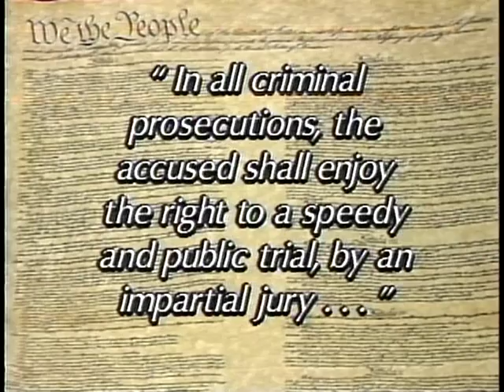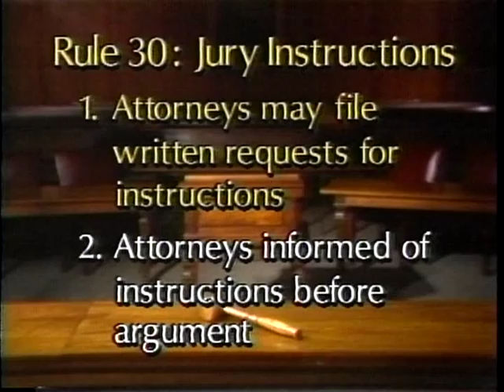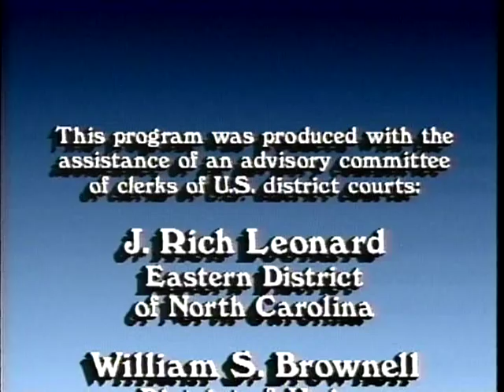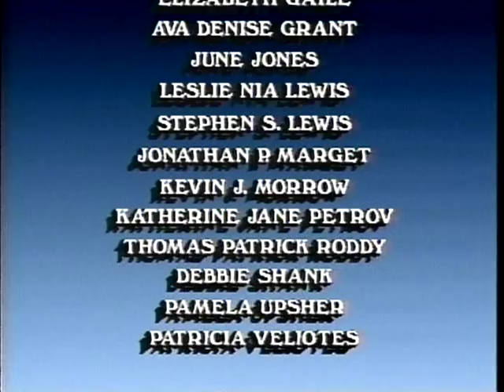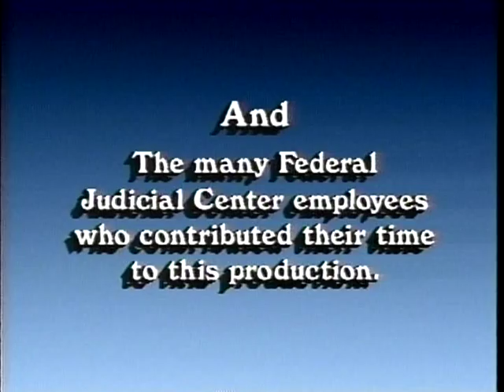Criminal Pre-Trial Proceedings - Part 3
Federal Judicial Center gov.ntis.ava20690vnb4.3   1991 - A Federal Judicial Center Orientation for Employees. Program Two: How Criminal Cases Move Through the Federal Courts. Part 3: Trials and Guilty Pleas (Tape Two)